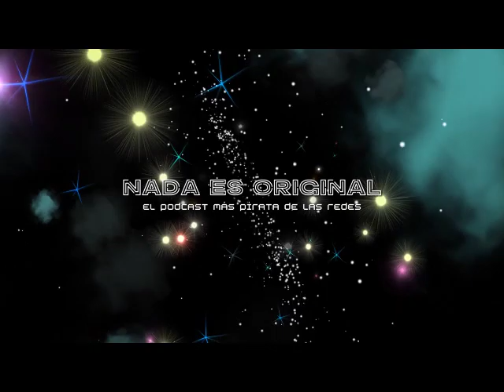Soy Nosotrxs 2/2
En el nuevo capítulo de esta temporada en dónde platicamos con Marcela Cuevas, Carolina Jaschack, Yadira Gutiérrez, Lizz Saavedra y Andrés Úzua sobre la película colectiva Soy Nosotrxs.